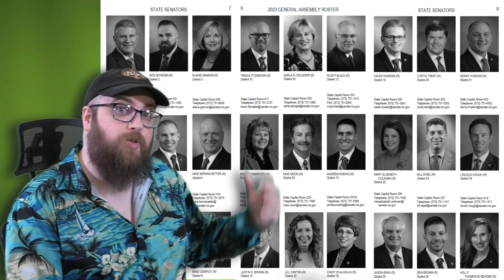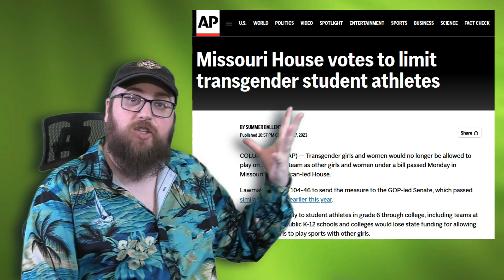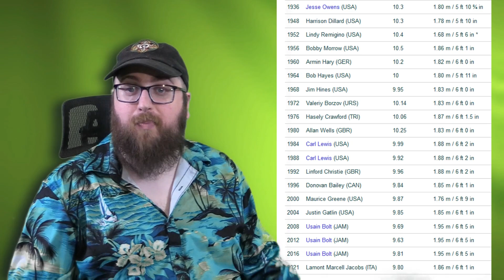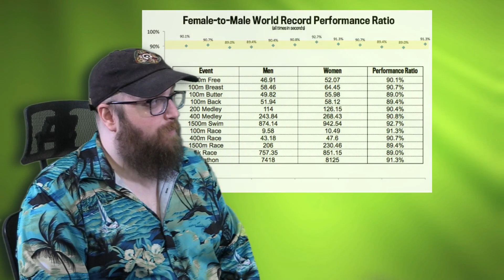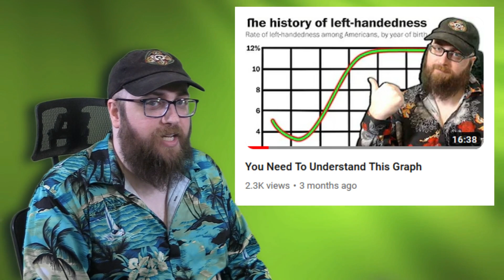Let's Talk About Trans Athletes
A discussion of Transgender athletes and the legislation levied against them.

0:00 - Intro
1:11 - Part 1: The Legislation
10:56 - Part 2: What Exactly Are Trans Athletes?
21:39 - Part 3: Can Female Athletes Compete With Males?
31:00 - Conclusion